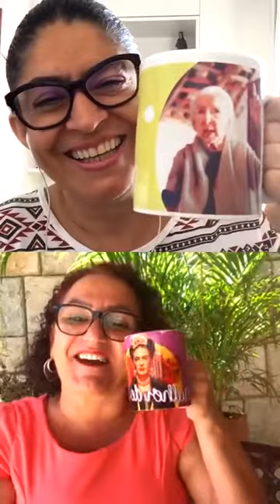CMJP no Instagram = Vereadora Sandra Marrocos